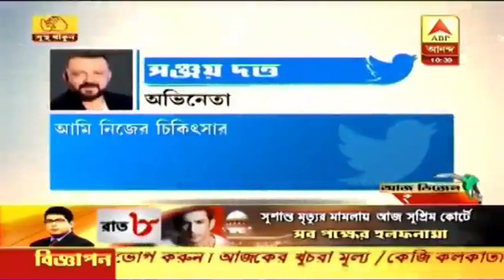'সঞ্জু বরাবরই লড়াকু, পরিবারের সামনে আরও এক নতুন পরীক্ষা', ট্যুইট সঞ্জয়-পত্নী মান্যতার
্টেজ-থ্রি ফুসফুসের ক্যানসারে আক্রান্ত অভিনেতা সঞ্জয় দত্ত। শীঘ্রই চিকিৎসার জন্য যাবেন আমেরিকায়। সঞ্জু বরাবরাই একজন লড়াকু। আমাদের সামনে আবার এক নতুন পরীক্ষা। প্রার্থনা করুন যাতে আমরা এই পরীক্ষায় উত্তীর্ণ হতে পারি।ট্যুইট স্ত্রী মান্যতার।